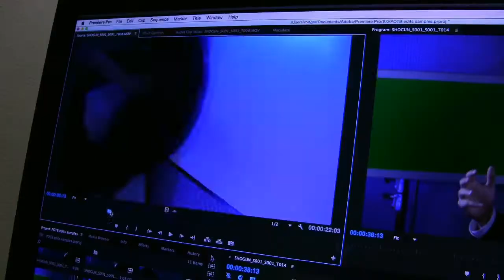You Tube Space Roppongi is Closing. Thank You for all the great memories!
had a lot of great memories at the Roppongi Studios. The You Tube Space Tokyo studios are closing down and relocating in the Spring of 2020. The Studios were a great place to shoot and work with many creators. The new location offers the You Tube Space a better facility and more access to a new generation of creators in the heart of Tokyo.